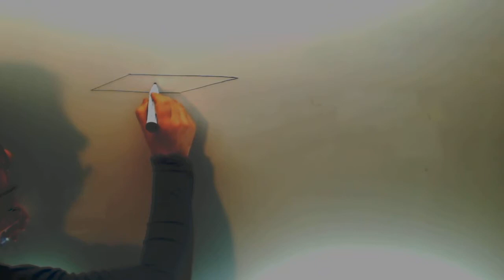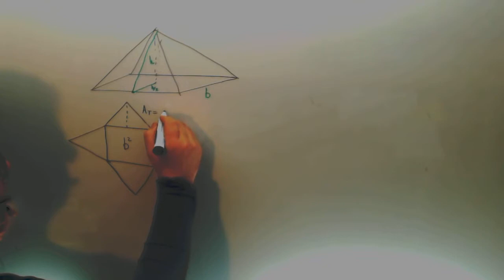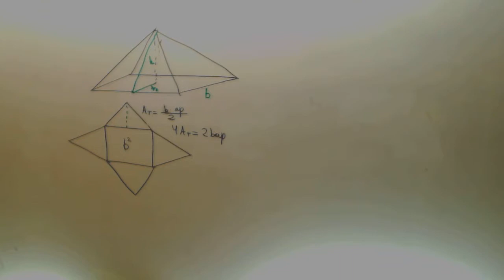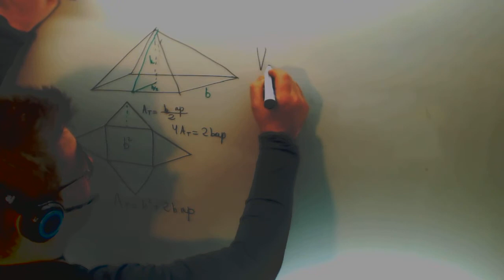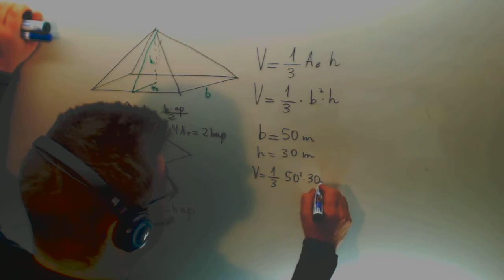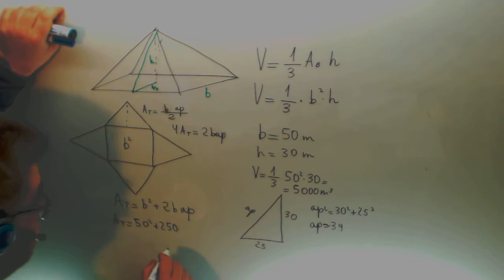Piramide area volumen Matematicas Acceso CFGS Academia Usero Estepona